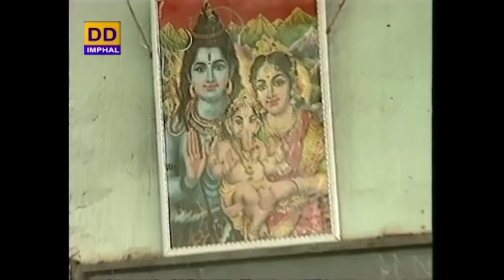Ningol 2000 - Wakat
DDK Imphal presents Teleplay

|Wakat|
Ningol 2000